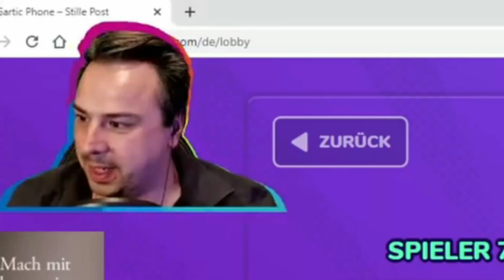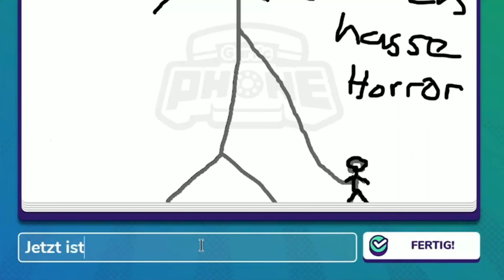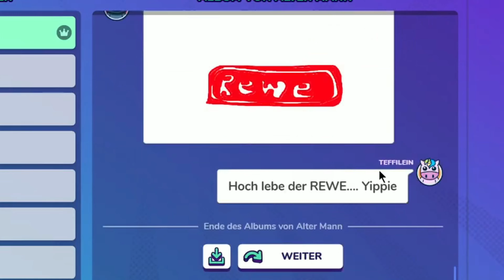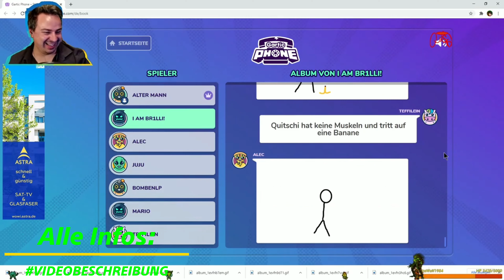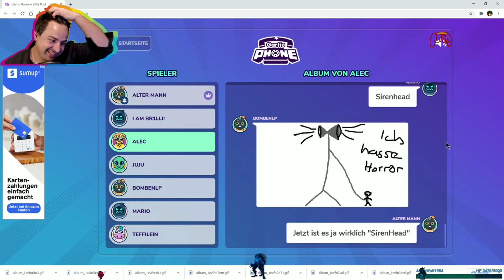GARTIC PHONE #03 🔴 Das funktioniert einfach nicht 🔴 Let's Play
GARTIC PHONE

Stille Post trifft Montagsmaler
Gartic Phone (nicht mit Garlic zu verwechseln) gibt es bereits seit einigen Monaten und verbindet verschiedene traditionelle Spiele, die man vielleicht sogar schon aus dem Kindergarten, der Grundschule oder aus dem Zeltlager kennt. Denn ihr müsst Dinge beschreiben, von anderen Zeichnen lassen und wieder andere müssen die Zeichnung eures Satzes wiederum beschreiben. Was dabei herauskommt ist wie stille Post – in extrem schwer.

DAS ERSTE MAL MIT CUTTER:
• Gefällt dir die Arbeit des Cutters?
• Hier kannst du ihn unterstützen

HARDWARE:
PC- Aufrüst- Kit
Smartphone als Webcam
Iriun App zum Einbinden des Smartphones:
Playstation 4
Elgato Game Capture
Auna 960b